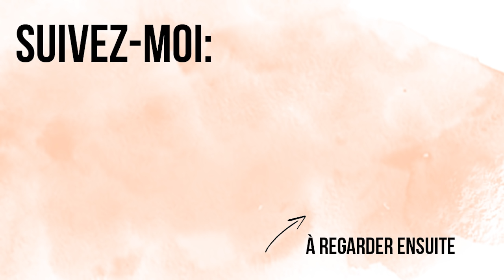MAXI HAUL & ESSAYAGES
Robe blanche
Maillot marron
Maillot fleuri